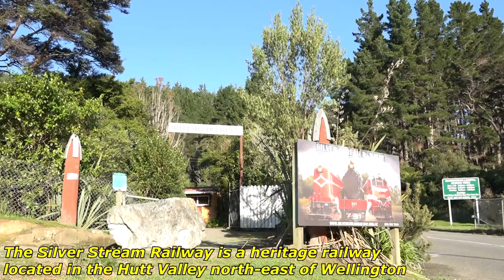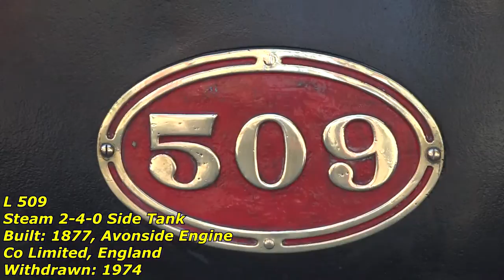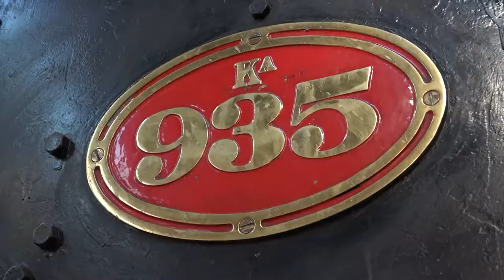L 509 Steaming on the Silver Stream Railway (HD)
Located in Wellington's Hutt Valley, the Silver Stream Railway is a 1.5Km long line which runs on the formation of the old Wairarapa Line. The railway runs many steam, diesel and electric locomotives and one of them is L 509, a 2-4-0 side tank built in 1877 which is featured in this video. We take a return ride on the railway, both capturing from the carriage and up on the footplate. Also we look at the railway's depot to view their other locomotives in their collection, enjoy!